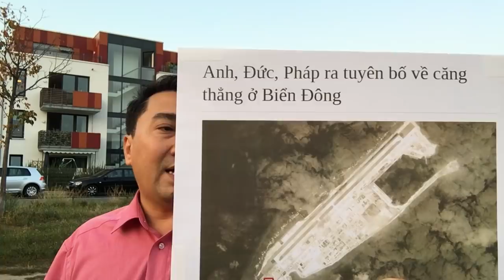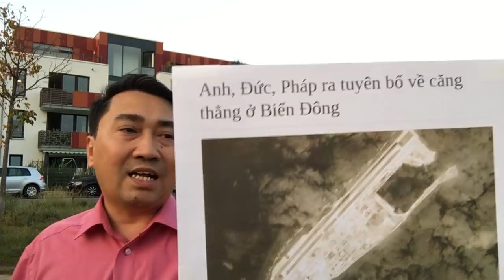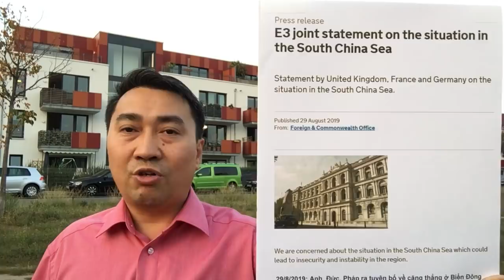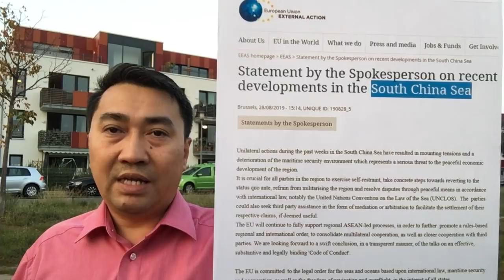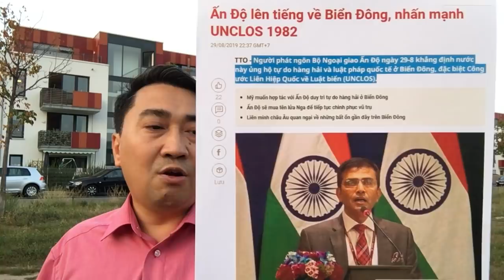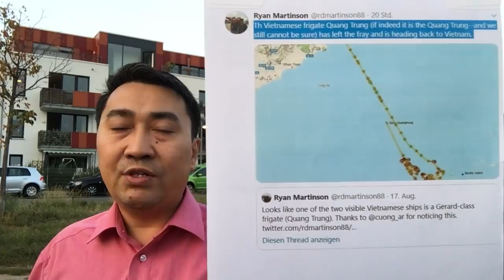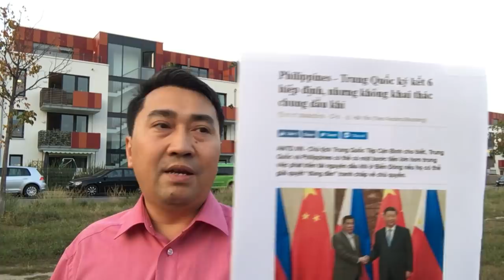Anh Pháp Đức chỉ mặt TQ – T Cận Bình ôm biển VN